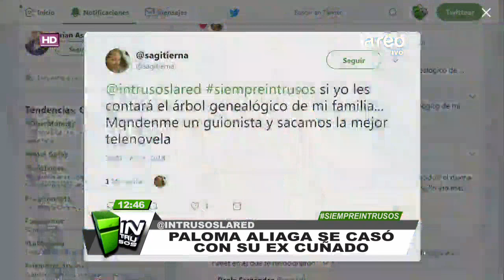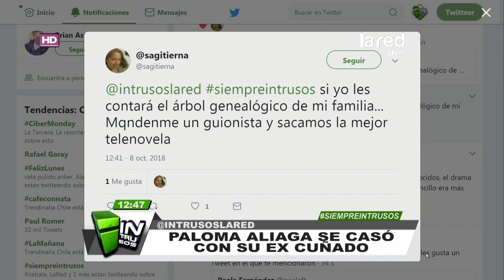Desclasificados en Intrusos: Las fotos de la boda de Paloma Aliaga y Cristóbal Valenzuela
Desclasificados en Intrusos: Nataly Chilet recibió fotos de la boda de Paloma Aliaga y Cristóbal Valenzuela. Y Claudia Schmidt supo de algunas incómodas situaciones que se vivieron en la celebración.